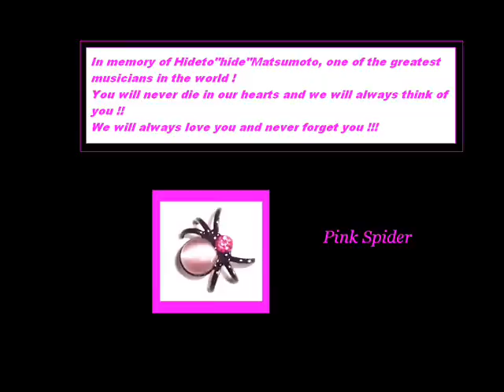Hideto "hide" Matsumoto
In memory of Hideto "hide" Matsumoto.
One of the best musicians in the world!!
He is born on December 13, 1964 in Yokohama
and Died on May 2, 1998 in Tokio!

Have fun Miki